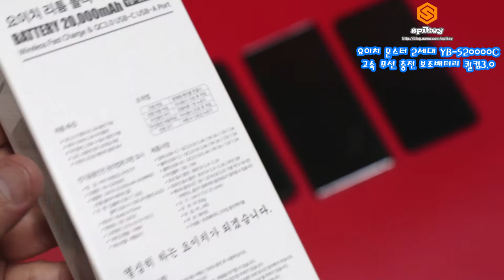요이치 몬스터 2세대 고속 무선 충전 보조배터리 퀄컴3.0 YB-S20000C 제품설명 및 충전테스트 여행필수품